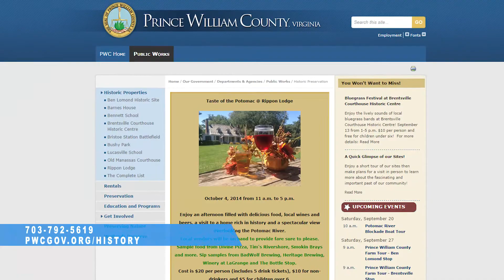The Buzz: Taste Of The Potomac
Live bands will bring their acts and restaurants will bring their fare to Rippon Lodge on Oct. 4 between 11 a.m. and 5 p.m. for the “Taste of the Potomac.” A local winery, as well as several breweries, will be offering tastings during the event.